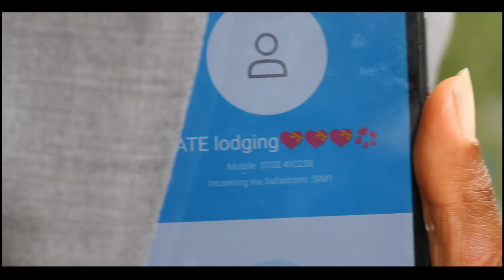THE DREAM_(MY RODE REEL 2020)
"THE DREAM" is a black Comedy-Drama short film on infidelity and cheating and its effects ... Official submission to myrodereel2020